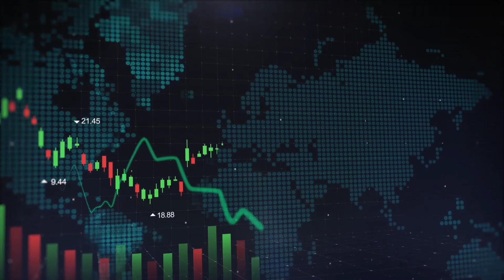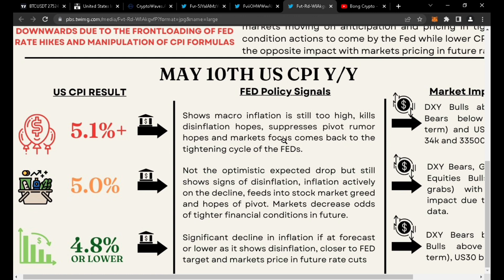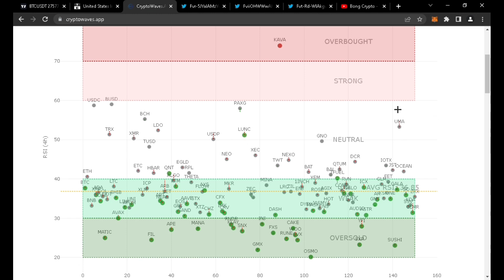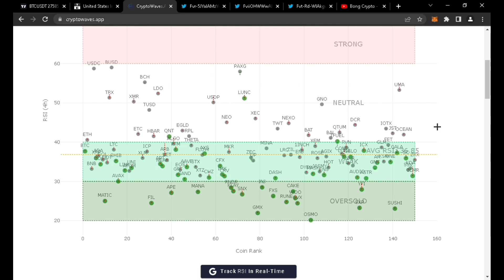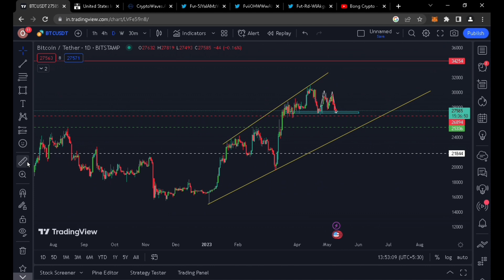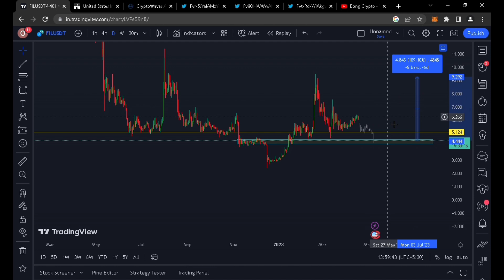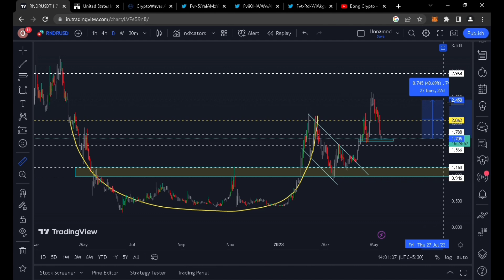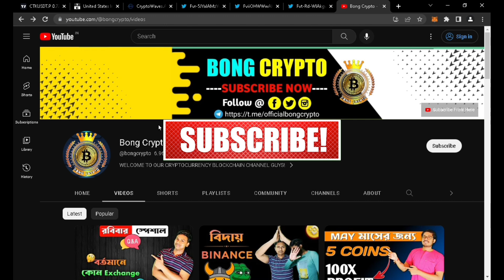🔥Crypto মার্কেটে এলো বড়ো চমক | কমলো মুদ্রাস্ফীতি | Bong Crypto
Facebook : To be revealed soon...
Insta : To be revealed soon...
Twitter : To be revealed soon...